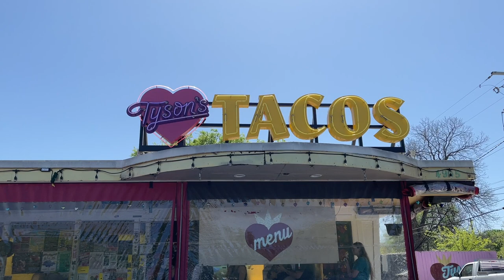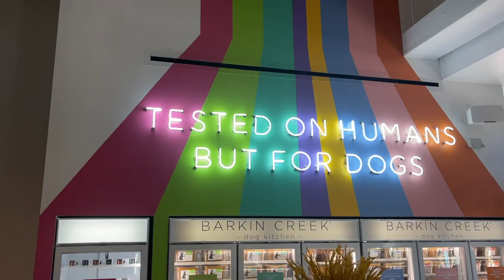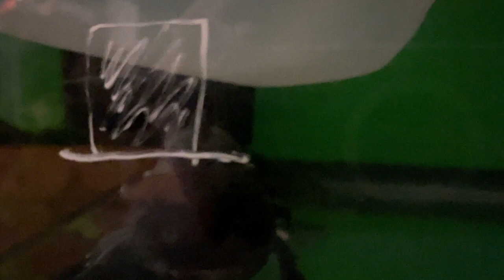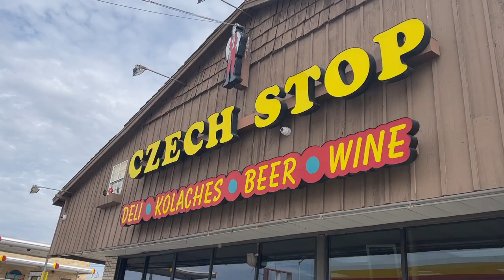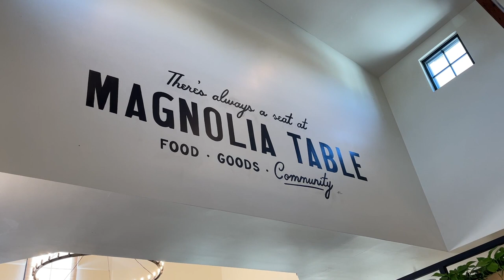So this is the new year?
Hey there Ramblers.  I took some time to scrub through some of our videos from this past year and put together some of the highlights for 2022.  Also we took the baby out for a New Years dinner at Salt Traders Coastal Cooking.   Hope this new year bings you health, wealth, and peace.